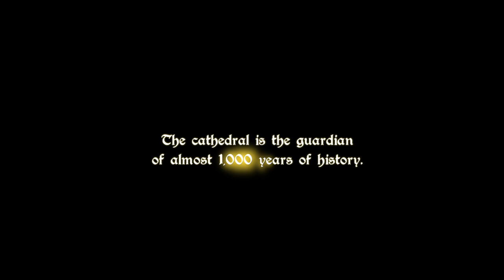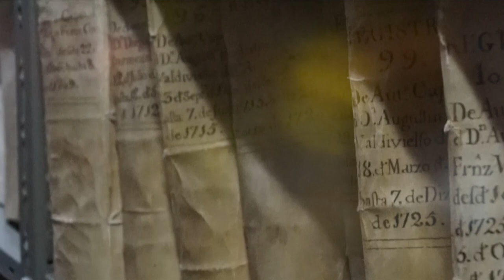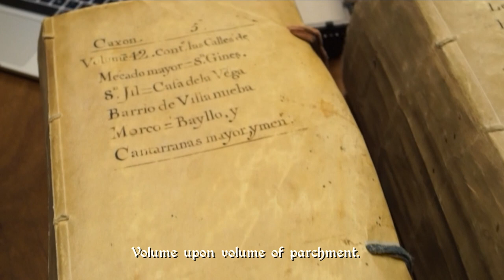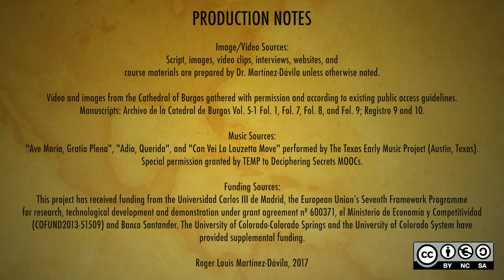DS 1 - Convivencia - Treasures of the Archive of the Cathedral of Burgos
This video is about DS 1 - Convivencia - Treasures of the Archive of the Cathedral of Burgos